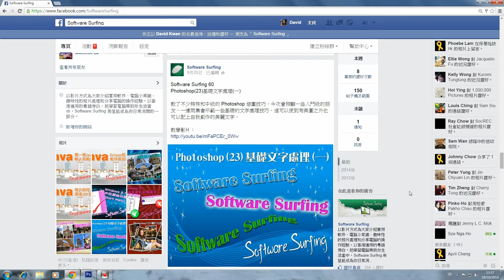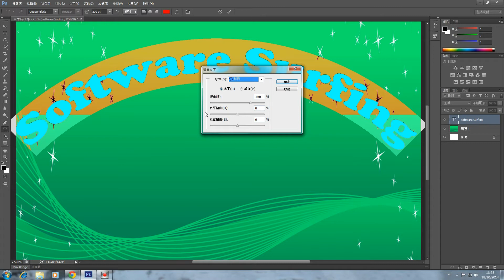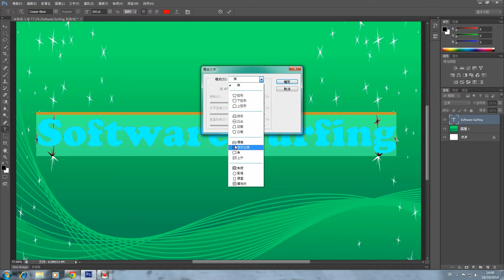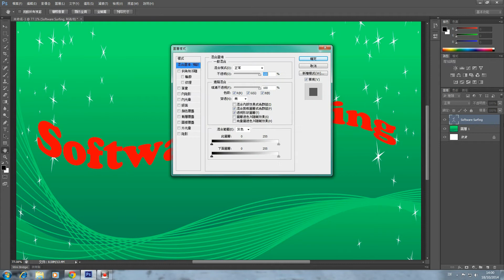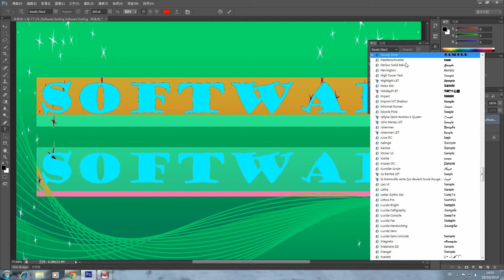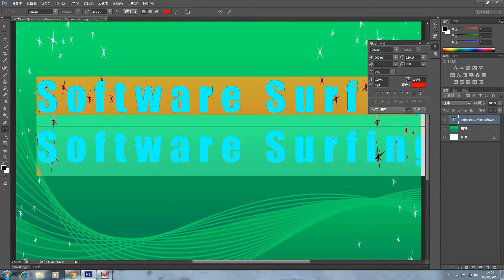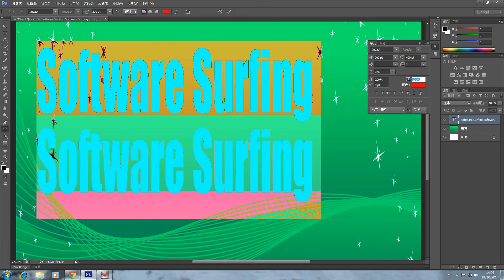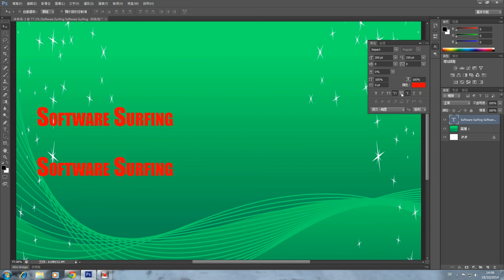Photoshop(26) 基礎文字處理(二)教學(Software Surfing 65)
教了不少特殊和中級的 Photoshop 修圖技巧，今次會照顧一些入門級的朋友，共兩集的 Software Surfing 會示範一些基礎的文字處理技巧，這可以使到有美圖之外也可以配上自我創作的美麗文字。